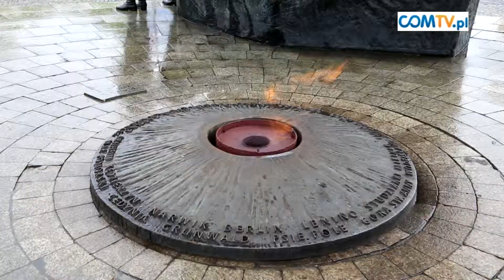ŚWIĘTO FLAGI ORAZ 92. ROCZNICA III POWSTANIA ŚLĄSKIEGO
Od 2004 roku w Polsce 2 maja obchodzony jest Dzień Flagi Rzeczypospolitej Polskiej.
Katowickie uroczystości z tej okazji zostały połączone z obchodami rocznicy III Powstania Śląskiego i odbyły się pod Pomnikiem Powstańców Śląskich.